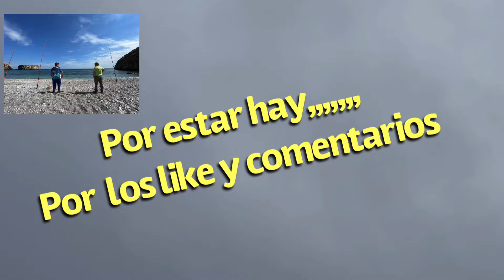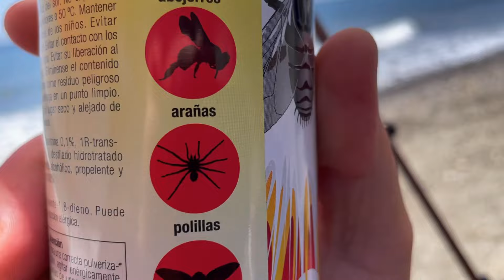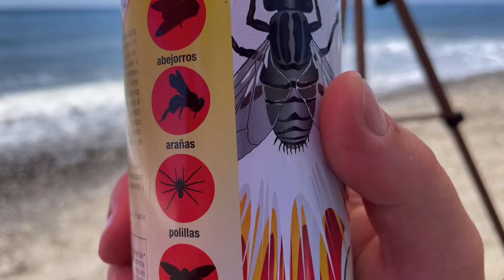SURFCASTING//🔴 UN REMEDIO PARA ARAÑAS??? 🕷🐟🐟🤷🏻🙄